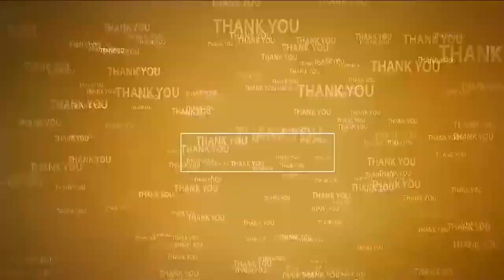వైభ‌వంగా జ్యోతి మ‌హోత్స‌వం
- ఏఎస్‌పేట‌లో ఘ‌నంగా శ్రీ బాల చౌడేశ్వరి ఉత్సవాలు
- ఆక‌ట్టుకున్న తొగ‌ట వీర‌క్షత్రియుల విన్యాసాలు
- ప్ర‌ధాన వీధుల్లో అమ్మ‌వారి గ్రామోత్స‌వం